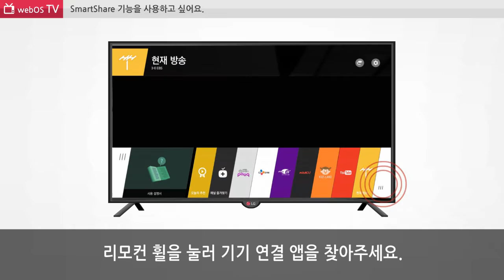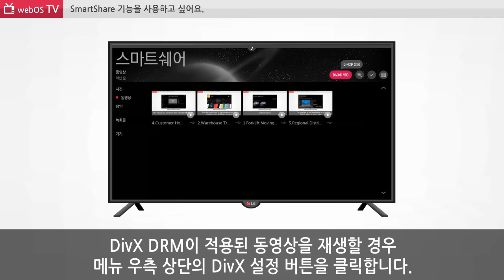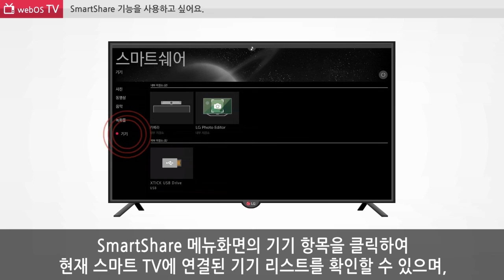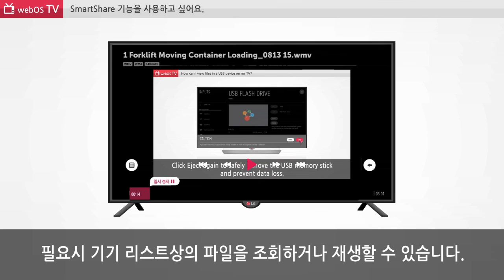LG전자 TV SmartShare 기능을 사용하고 싶어요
리모컨의 "홈" 버튼을 누르세요.
기기연결 앱을 찾은 뒤 SmartShare 앱을 선택해 주세요.
사진탭, 동영상탭, 음악탭을 클릭하여 메인화면에서 현재 TV와 연결된 기기의 사진, 동영상 및 음악 파일을 선택할 수 있습니다.